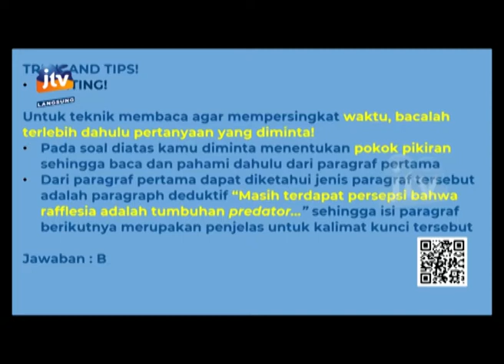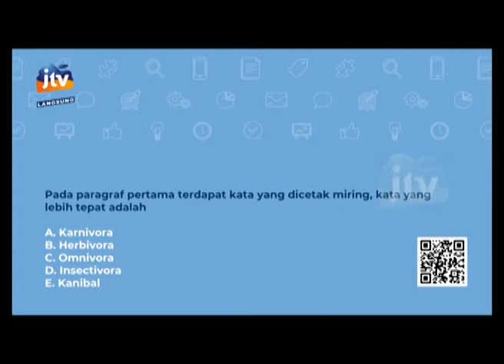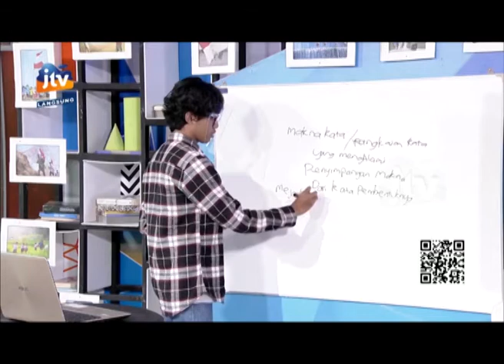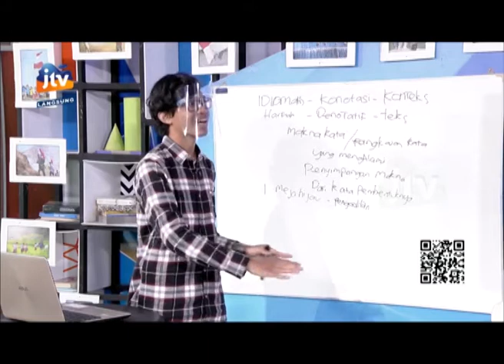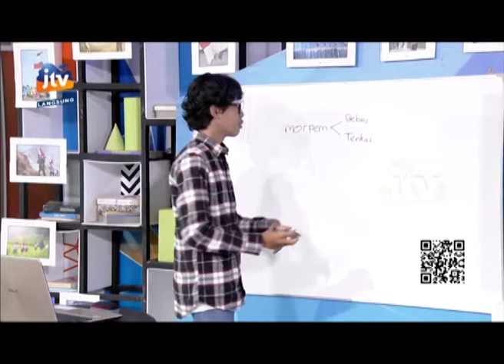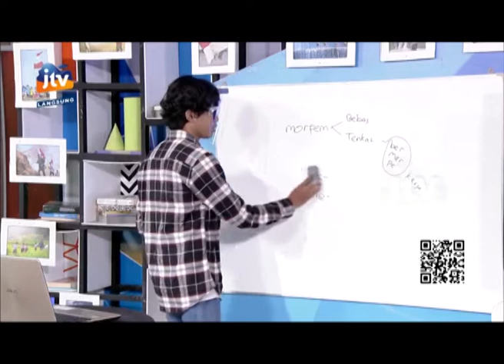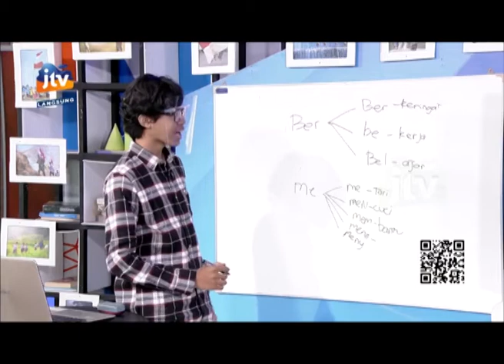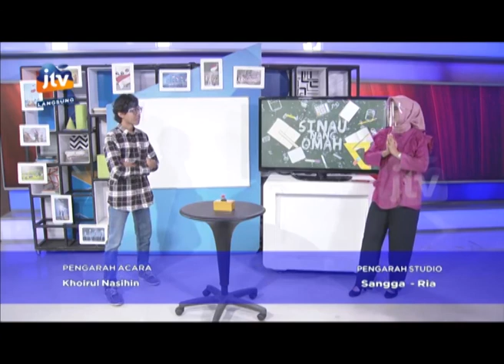SINAU NANG OMAH PRA TRY OUT - BAHASA INDONESIA (23 FEBRUARI 2021)